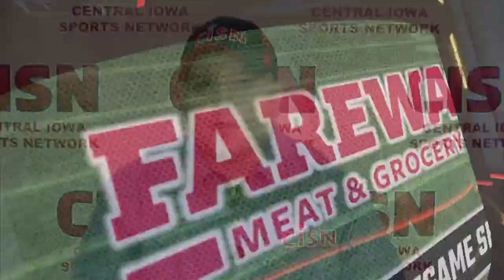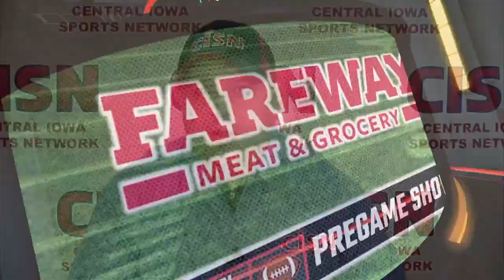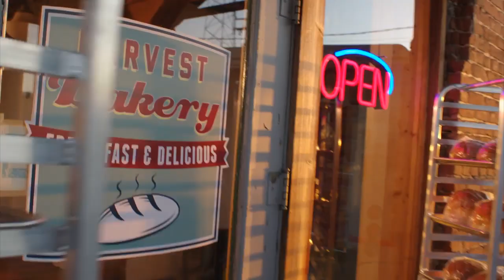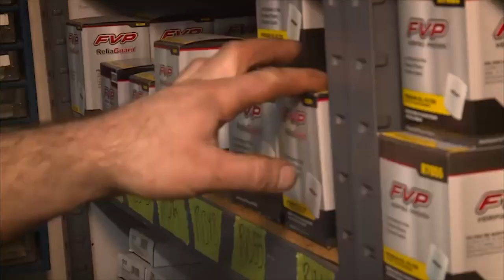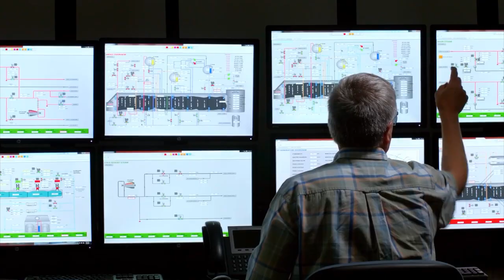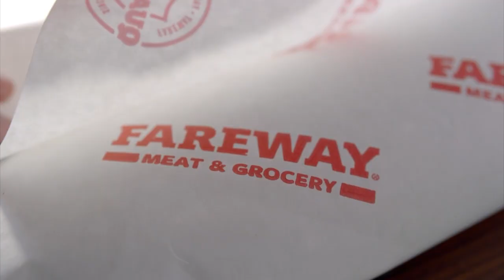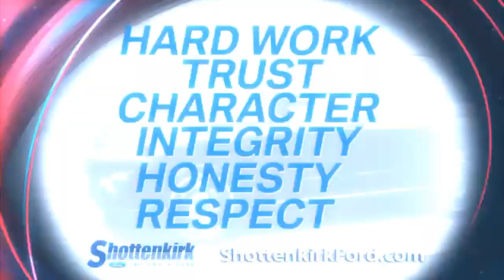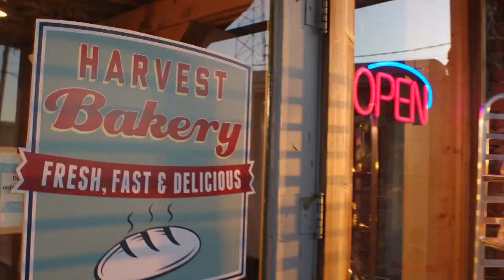2020 CIML Football: Johnston @ Waukee